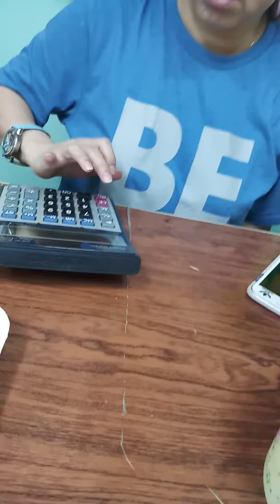makan siang di toko indo taipe #